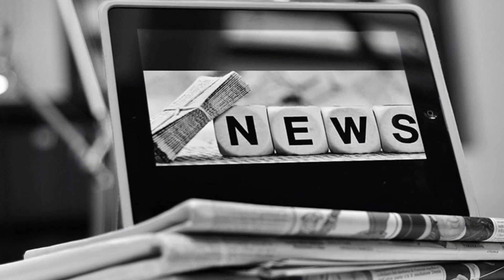Nuovo tragico lutto nel giornalismo Italiano: Dopo Costanzo ci lascia un altro grandissimo scrittore